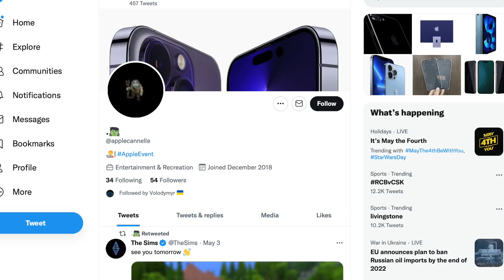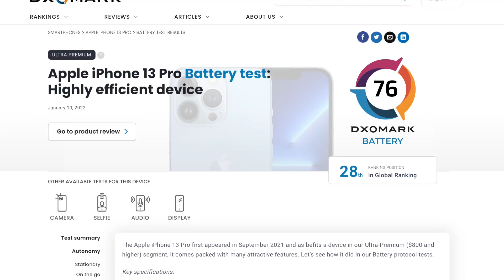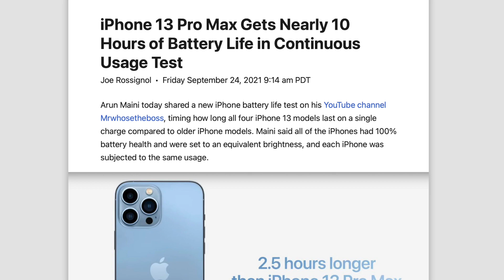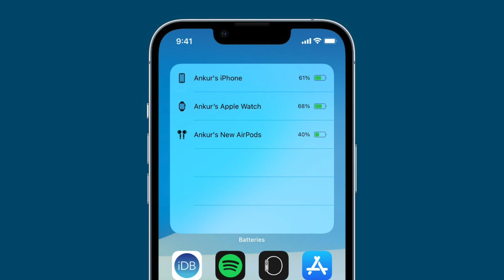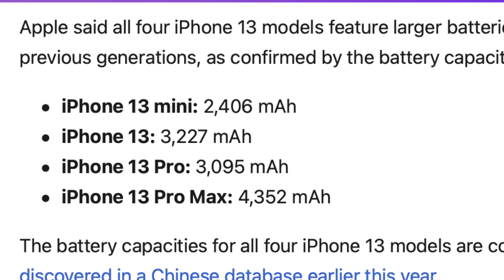iPhone 14 - BATTERY CAPACITIES REVEALED!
Time-stamps:
Intro 00:00
Source 00:27
iPhone 14 Pro and Pro Max Battery Capacities 00:36
How Is This Battery Increase Possible? 01:34
I Value Battery Life Over Everything 02:20
iPhone 14 Max Could Be The Battery Champ 02:44
Regular iPhone 14 Should Have A Bigger Battery Than iPhone 14 Pro 03:53
Outro 04:05